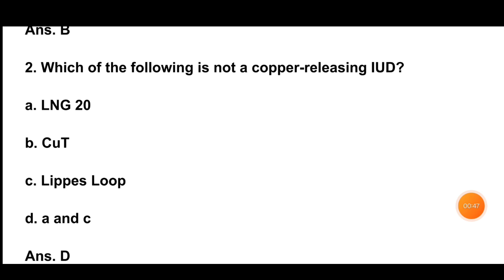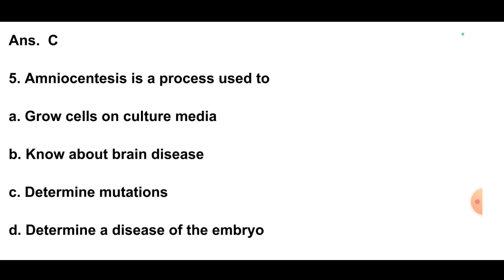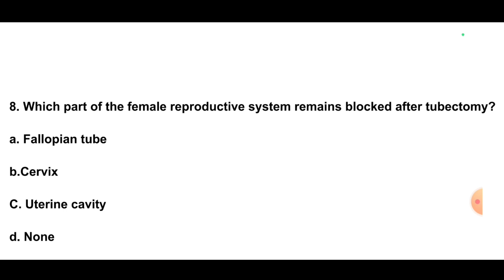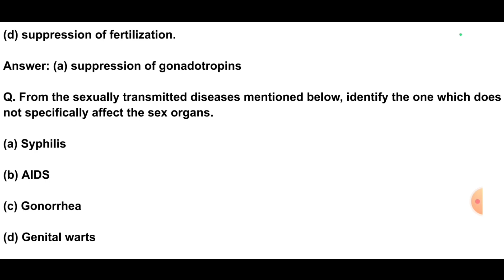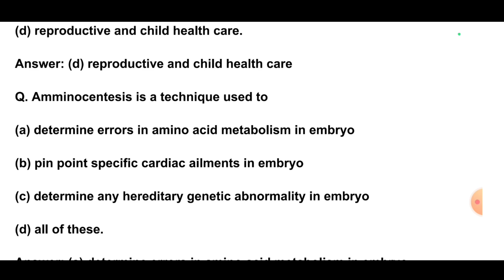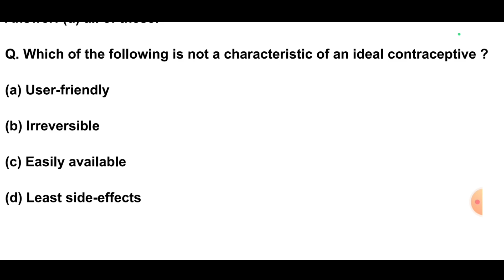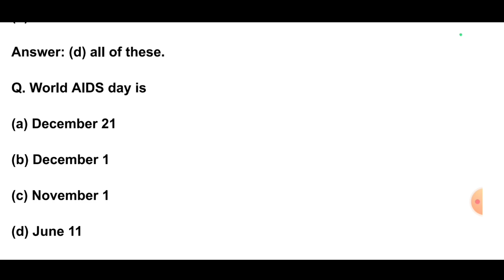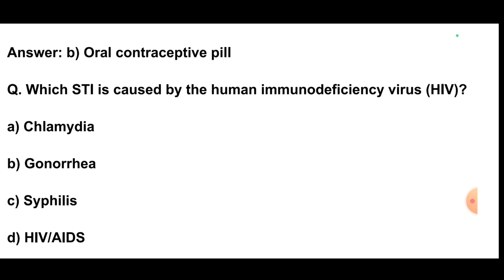Reproduction Health Class 12 Biology MCQ| Assam Bsc Nursing Entrance Exam 2024 | Axom Future| SSUHS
Assam Bsc Nursing Entrance Exam 2024 ✅ SSUHS Bsc Nursing 2024 | Assam Bsc Nursing Full Details| Axom Future

Solved Queries In This Video:
Bsc nursing
axom Future,
hirak deny barman,
bikash haloi,
2022 bsc nursing question paper
ssuhs bsc nursing 2024 exam date

d pharm

. Axom Future .